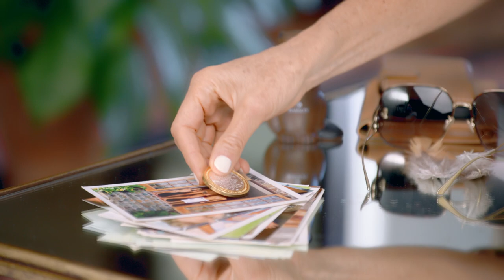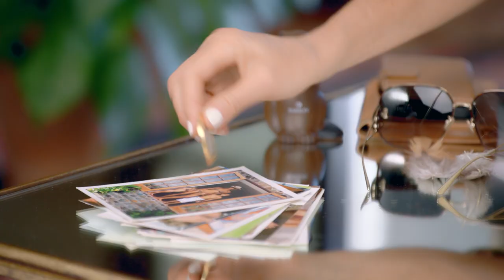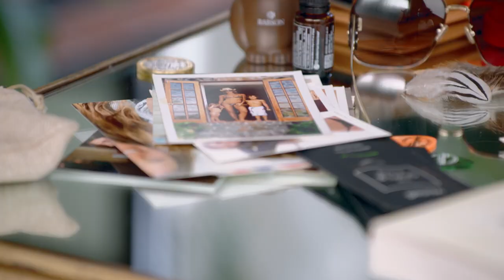What's inside Elle Macpherson's Lady Dior bag? - Episode 11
In the latest episode of the "In My Lady…" series, Elle Macpherson shares the colorful contents of her 'Lady Dior' handbag, from gold wax and her personal seal for letter writing to guitar picks, her journal and her 18 Years Sobriety AA chip. For the evergreen supermodel, who compares the bag to the magical bottomless tote owned by Mary Poppins, this iconic essential carries her whole life in it.
© Video: Melinda Triana
© Location : The Surf Club